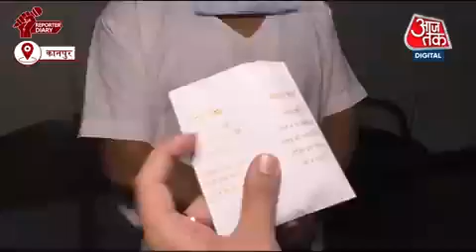હાર્ટ પેશન્ટ ને ઉપયોગી કીટ, માટે જુવો વિડિયો.